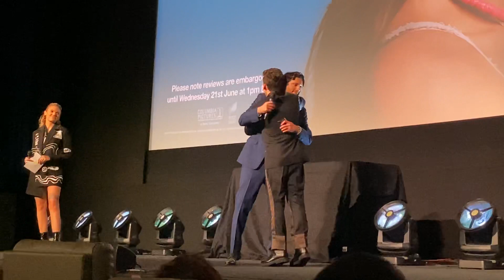The No Hard Feelings Premiere London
125h July 2023

Becca Dudley introduces director Gene Stupnitsky, who in turn introduces actors Andrew Barth Feldman and Jennifer Lawrence onto the stage for the in-screen intros at the No Hard Feelings premiere in Odeon Leicester Square, London.